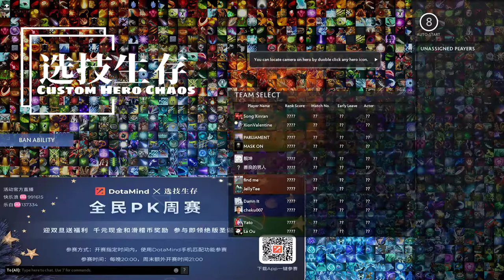dota 2 CHC 2vs2